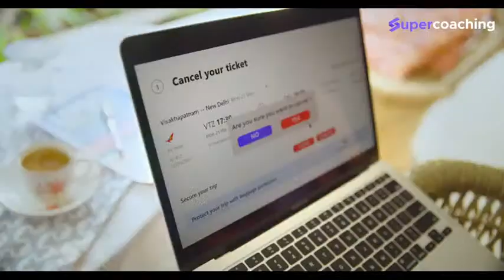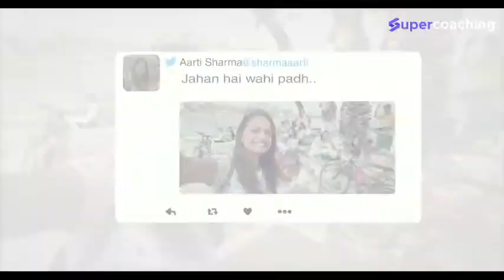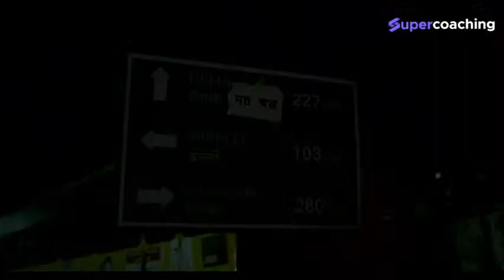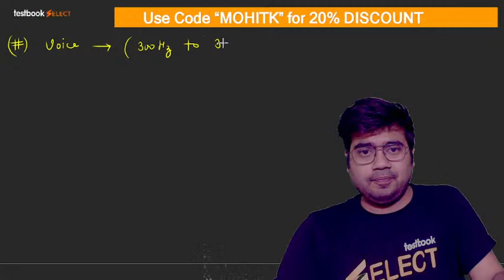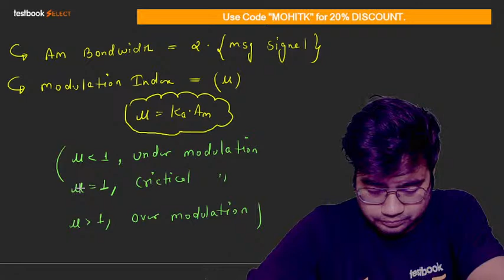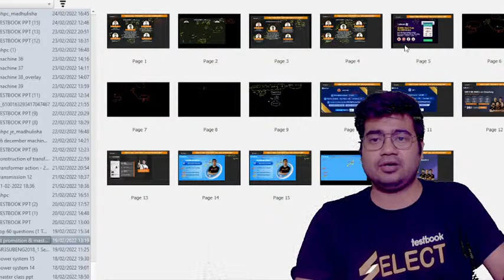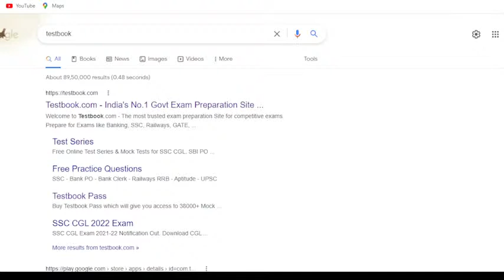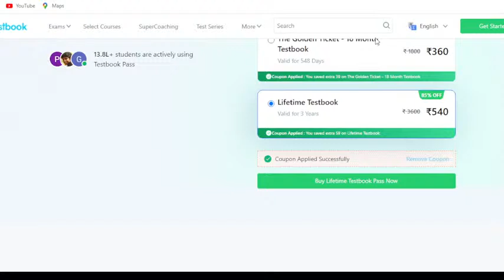Communication Systems | Concept & MCQ for all AE/JE Exams | Marathon Class by Mohit Sir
1. 30+ Courses by Super Teachers
2. 2500+ live classes by Experts
3. Dedicated doubt clearing sessions.
4. Take the advantage of real-time interaction with India’s best teachers
5. 500+ study notes for all subjects
6. 1000+ Full Mock Tests